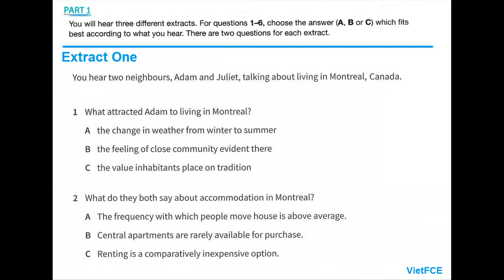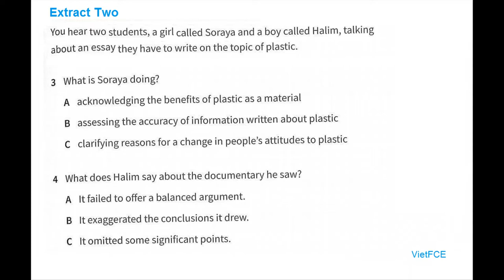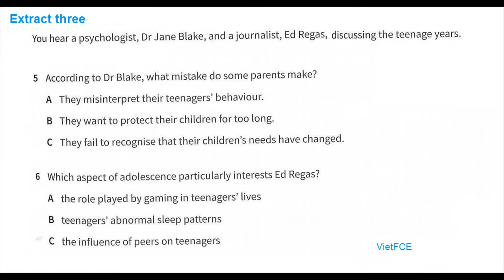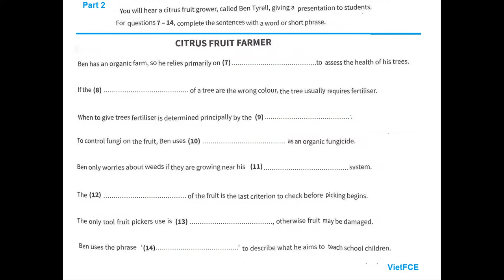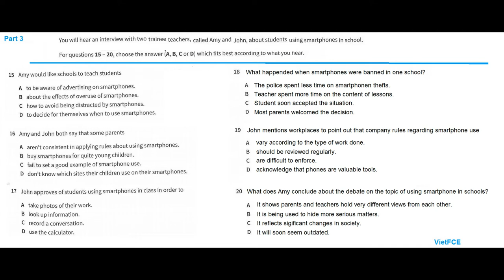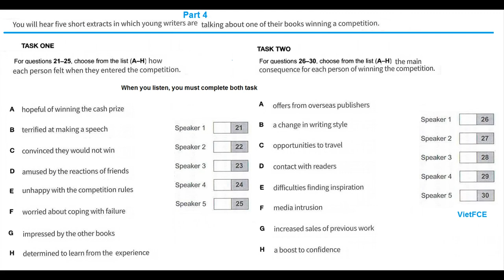C1 Advanced (CAE) Listening Test 44 with answers